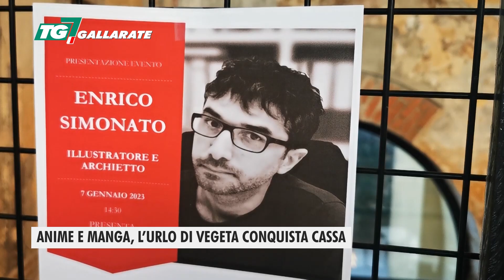TG7 Gallarate – edizione del 21 dicembre 2022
Apriamo con i fondi per il rilancio del commercio del centro e ricordiamo gli appuntamenti di arte e cultura
I titoli del TG7 di oggi:
A Gallarate approvato bilancio... e Palazzetto
Inaugurata la Casa di comunità a Cassano Magnago
Carenza medici, Porfido:" Ci vuole una legge speciale"
Concerto di Natale, sold out a Gallarate con il Cdv
Anime e manga, l'urlo di Vegeta conquista Cassano
A Samarate laboratori di risate "scacciapensieri"